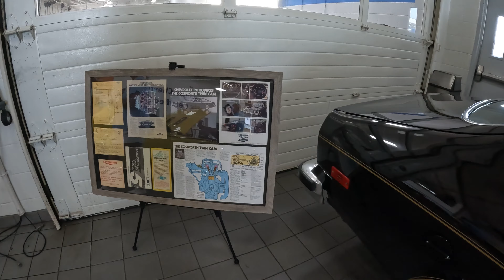Metro Cruise 2024 in Grand Rapids, MI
Join us on our trip to Metro Cruise in in Grand Rapids, MI! We see lots of cool cars and trucks plus dino the s10!